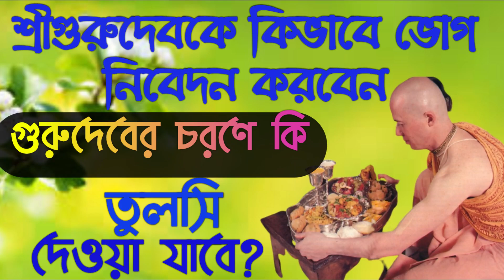শ্রীগুরুদেবকে কিভাবে ভোগ নিবেদন করবেন, গুরুদেবের চরণে কি তুলসি দেওয়া যাবে?? Abhaycharan Nitai Das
হরেকৃষ্ণ, Guru Krishna Kripa ইউটিউব চ্যানেলে আপনাকে স্বাগতম। শ্রীগুরুদেবকে কিভাবে ভোগ নিবেদন করবেন, গুরুদেবের চরণে কি তুলসি দেওয়া যাবে??  How to offer bhoga to Sri Gurudev, can Tulsi be given at the feet of Gurudev ??

কার কার চরণে তুলসি দিতে পারব? দেব-দেবীর পূজায় কি তুলসিপত্র ব্যবহার করা যায়? কার কার চরণে দিলে অপরাধ?

Facebook Instragram : Abhaycharan Nitai Das Twitter : Abhaycharan Nitai Das পারমার্থিক যেকোন প্রশ্ন করতে ও উত্তর পেতে আমাদের Telegram Group এ যুক্ত হউন। যুক্ত হতে নিচের লিংকে ক্লিক করুন